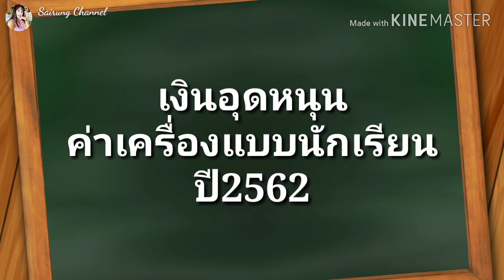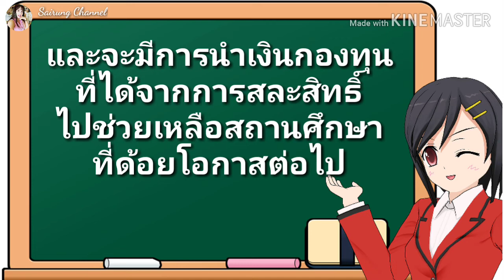EP.122 | เบิกค่าเครื่องแบบนักเรียน ปี2562ได้เท่าไหร่?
MySchool สวัสดีค่ะคลิปนี้ครูรุ้งนำข้อมูลความรู้เกี่ยวกับ โครงการ เรียนฟรี15ปี เงินอุดหนุนรายหัว หมวดเครื่องแบบนักเรียน จาก กระทรวงศึกษาธิการ ปี2562 มาฝากเพื่อนผู้ปกครอง ที่มีบุตรหลานที่กำลัวเรียนอยู่ ตั้งแต่ชั้นอนุบาล - ปวช. มาฝากกันค่ะ ใบเสร็จรับเงินค่าเครื่องแบบนักเรียนมีค่า อย่าทิ้งนะคะ เก็ยไว้เบิกกับทางโรงเรียนได้ค่ะ